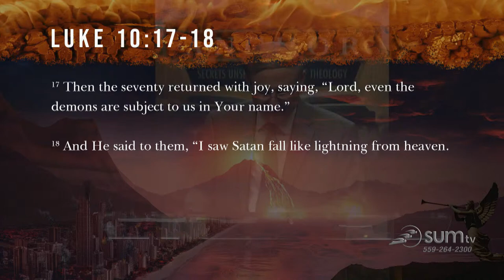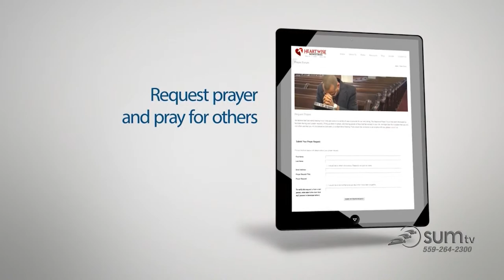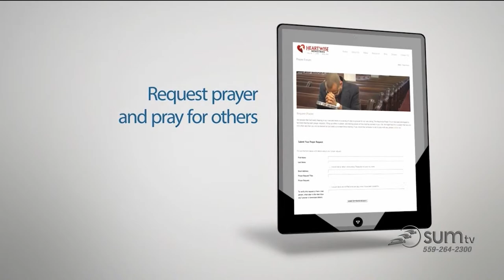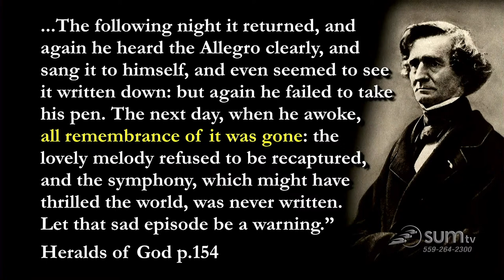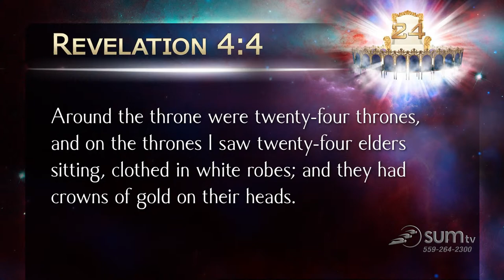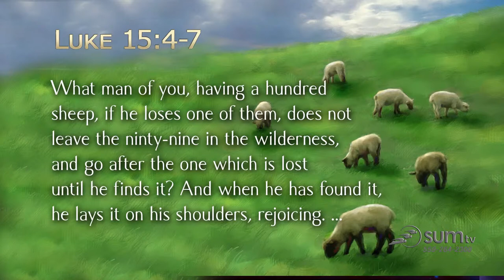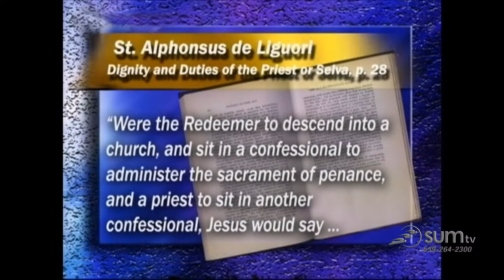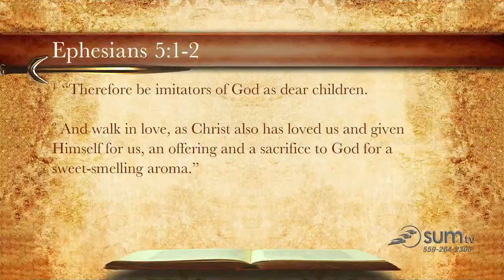secretsunsealed Live Stream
You can then watch it again on our SUMtv website!
For more video content, visit our youtube page. (Secrets Unsealed)